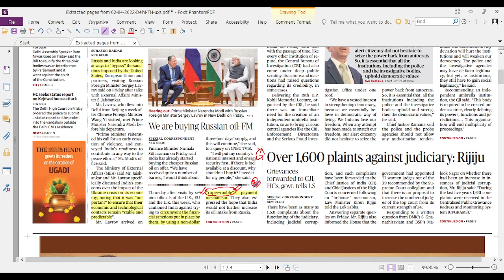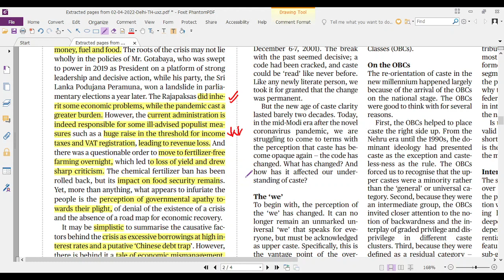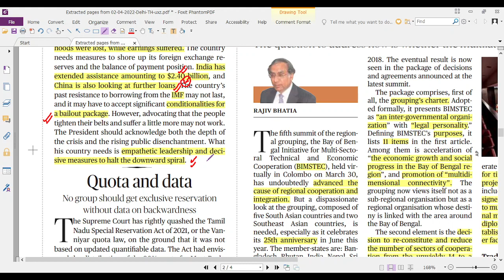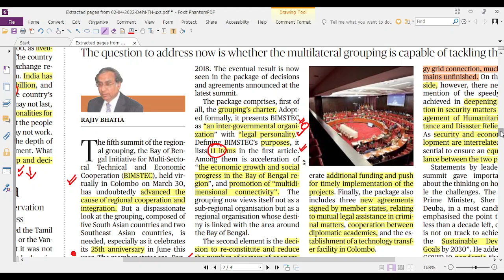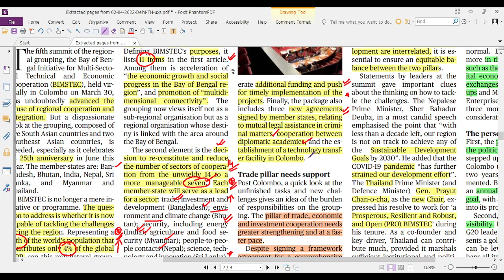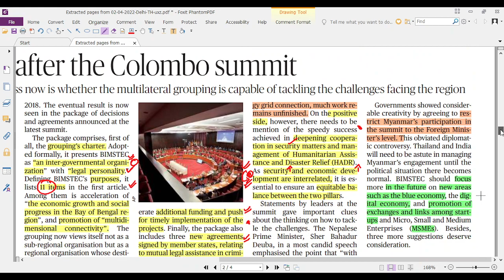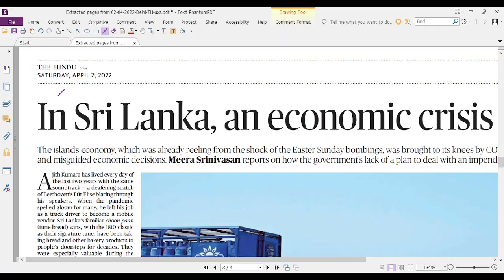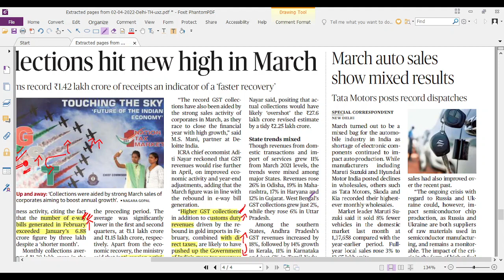02 April 2022 | NEWS HOUR | Economy Current Affairs from The Hindu | Indian Economy by Aman Soni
Reference - The Hindu
02 April 2022